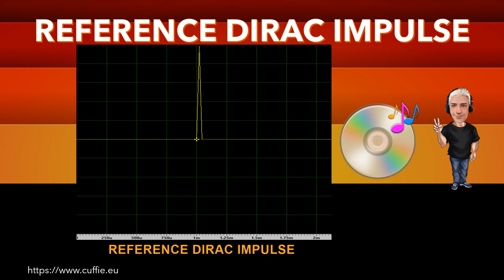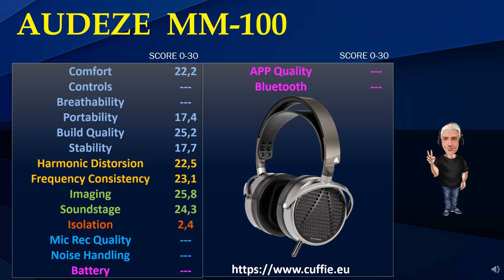AUDEZE MM 100 - Review, Recensione, Sound Demo, Sound Test, Measurements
AUDEZE MM 100 - Review, Recensione, Sound Demo, Sound Test, Measurements, Frequency Response, Dirac Impulse, Mic Test, Gaming, Mixing, Test, обзор, Headphones, Hifi, Cuffie, Cuffia, Headphone.

00:00 INTRO
01:12 TEST FREQUENCY RESPONSE WITH PINK NOISE
03:11 TEST FREQUENCY RESPONSE WITH MUSIC
05:53 INTRO DIRAC IMPULSE
06:41 TEST DIRAC IMPULSE
07:53 TEST NUMERICAL EVALUATIONS